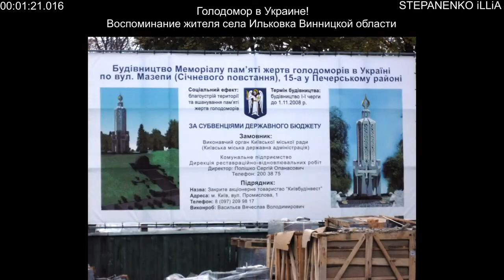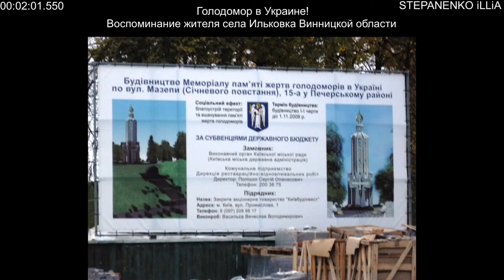Голодомор в Украине воспоминание жителя села Ильковка Винницкой области